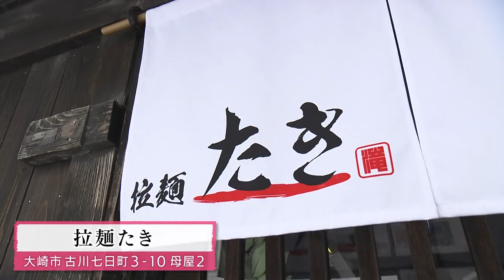【宮城ラーメン】「拉麺たき」＠大崎市古川（イケ麺チャージ！）20230222OA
紹介メニュー：とり中華チャーシューW　９８０円

大崎市古川にある『食の蔵　醸室（かむろ）』にオープン。

加美町で醸造された2種類のしょう油（濃口と甘口）をブレンドした返しに、
親鳥使用にこだわって炊き上げたスープ。
ふんわりとした甘みの中に、コクとキレのある一杯です。